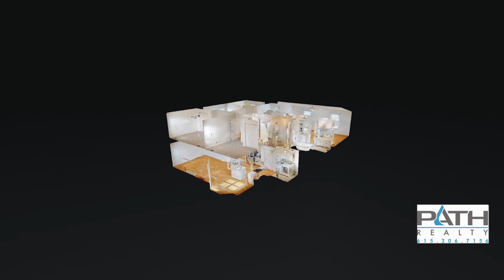503 Hodges Ct Franklin TN 37067 — Chiran Sharma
503 Hodges Ct Franklin TN 37067 - Chiran Sharma

Chiran Sharma

As an agent who's an expert in this local area, I bring a wealth of knowledge and expertise about buying and selling real estate here. It's not the same everywhere, so you need someone you can trust for up-to-date information. I am eager to serve you for all of your residential and commercial needs.

503 Hodges Ct Franklin TN 37067 - Chiran Sharma

503 Hodges Ct Franklin TN 37067 - Chiran Sharma